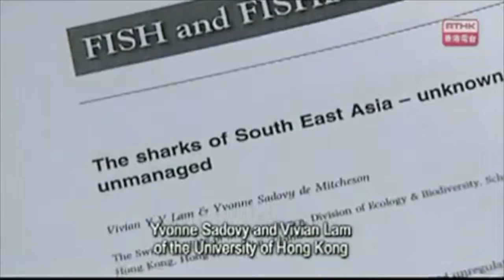BLUEFISH Documentary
Oceans